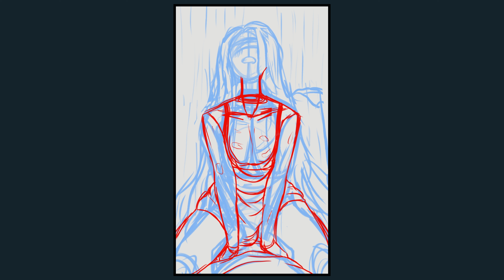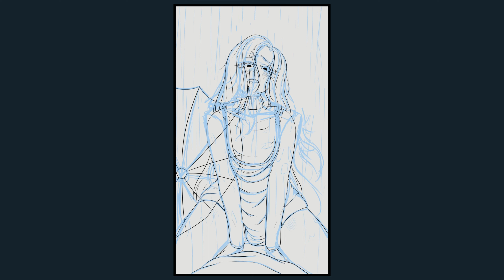4: Lust • Love Fever • Valentine’s Day • speedpaint • clipstudio •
Fourth! Another one I barely made it hopefully this doesn’t turn into a pattern I still have 10 more to gooo ahhhh.

Real Time: 3.5 Hours
Program: Clip Studio Paint.
Device: iPad.